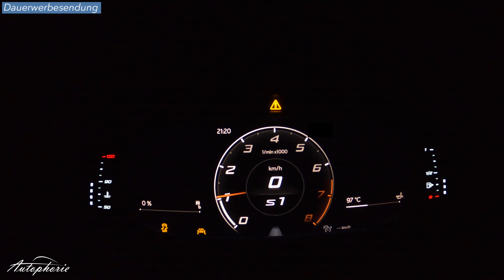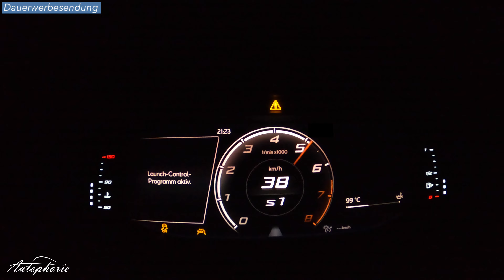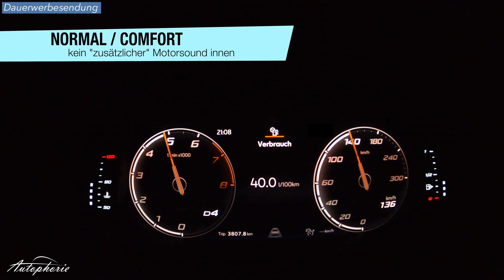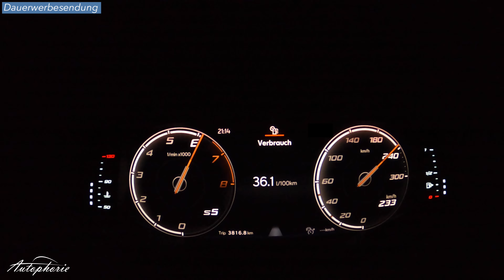2022 CUPRA Ateca (221 kW): Sound / Beschleunigung 0-249 km/h [4K] - Autophorie Extra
Die Beschleunigung sowie der Sound inklusive der Launch Control des CUPRA Ateca Modelljahr 2022.

Haltungskosten - neue Info
Versicherung HK/VK/TK - 13/22/22
Gesamtkosten inkl. Steuern: 968 EUR/Monat - 77,4 Cent/km
 bei 60 Monate mit je 15.000 km im Jahr
 Wertverlust 532 EUR
 Betriebskosten 224 EUR
 Fixkosten inkl. Steuer 109 EUR (und 50% Beitragssatz der Versicherung)
 Werkstattkosten 103 EUR

Ab 47.490 EUR
Testwagen: 58.810 EUR
Hankook Winter I Cept evo 2245/35 R20 95W M+S

Technische Daten

Cupra Ateca 2.0 TSI (221 kW) 7-Gang-DSG 4Drive
4-Zylinder
1.984 ccm Hubraum, Turboaufladung, Direkteinspritzung
82,5 x 92,8 mm Bohrung x Hub in mm
9,3:1 Verdichtungsverhältnis
221 kW / 300 PS @ 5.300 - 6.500 U/min
400 Nm @ 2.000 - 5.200 U/min
249 km/h V-Max
4,9 Sek 0 - 100 km/h (Launch Control)
7,7 l/100km (ROZ 98)
175 g/km CO2-Emissionen
EU 6AP

55 Liter Tank

Getriebe
I 3,400; II 2,750; III 1,767; IV 0,925; V 0,705; VI 0,755; VII 0,635; R 2,900
Endübersetzung 4.812

Bereifung 245/40 R19 94W, Bridgestone
 Alternative: Goodyear Eagle F1 Supersport (zusätzlich ca 500 EUR Aufpreis)

1626 kg Leergewicht (mit Fahrer); Zulässiges Gesamtgewicht 2.170 kg, Zuladung 619 kg
max. Anhängelast 2.100 kg (bei 12%), Stützlast 80 kg, Dachlast 75 kg
4.386 mm lang; 2.078mm breit mit Spiegel; 1.613mm hoch; 2.630 mm Radstand
485 bis 1579 Liter Kofferraum